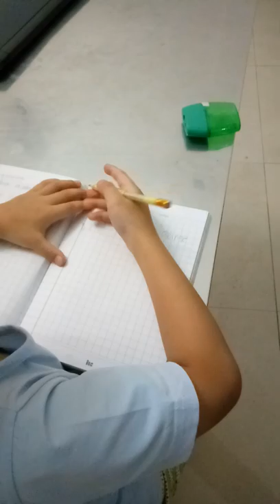The boy who has good memory. He remembers all the words he has learned.